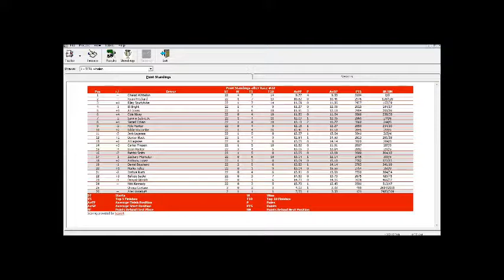SCRL Icebreakers Whelen Series S1 22/29 - Pentax 200 @ Stafford